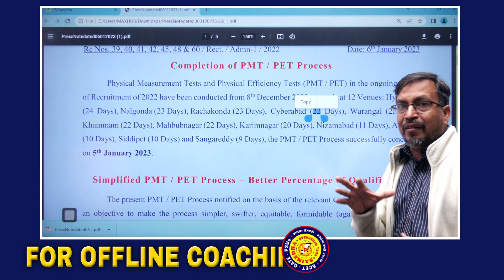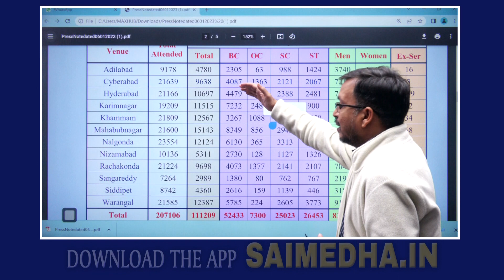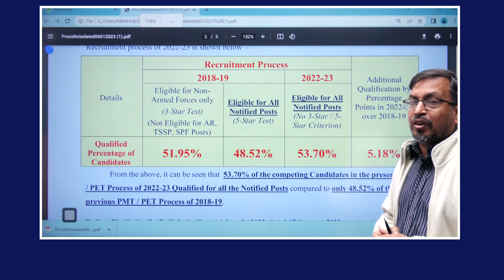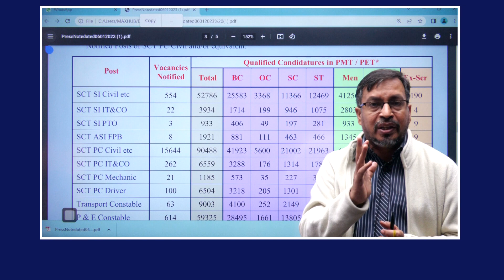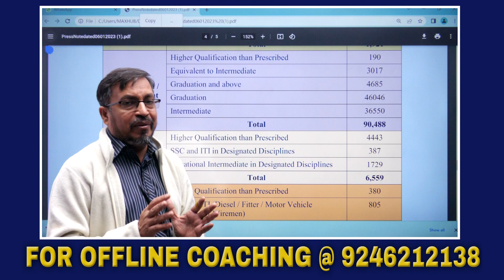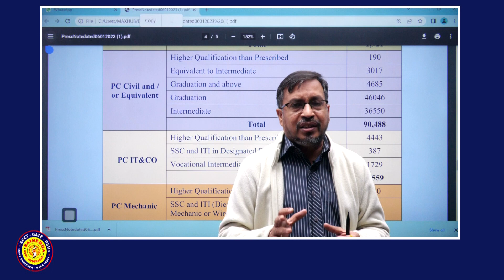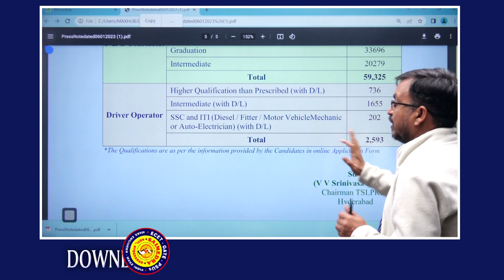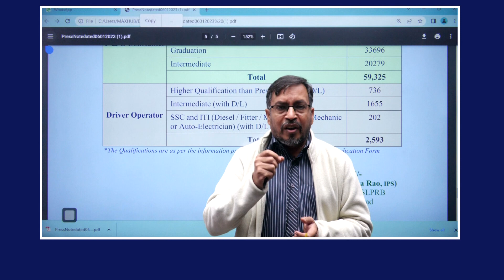BIGUPDATE from TSLPRB || SAIMEDHA KOTI - HYD